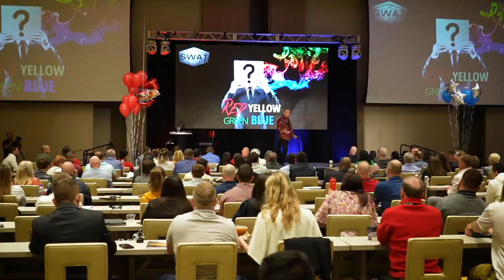What is SWAT to me?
Who we are:

Strategic Wealth Accumulation Tactics, or Better known as S.W.A.T., is the market leader in sales conversion optimization, training both companies and independent sales agents in the US.

What we do:

We teach exclusive, proven & time-tested proprietary skills that you do not find anywhere else,   including subconscious programming techniques, strategies, and tactics to double or triple close ratios.  When you attend our SWAT Event, you will leave imprinted with the ability to create a realization in the mind of the buyer that they need what you have, resulting in a sale close to 100% of the time. You will also possess the unique ability to recognize within 30 seconds or less, on how your prospective client wants the information delivered to them so that they understand it, agree with it, and most importantly take action.

The  Proof we  have:

Using these sought-after strategic tactics & techniques, Nate Auffort has personally built and trained sales agents in the tens of thousands in 3 separate industries and was consistently the #1 Producer in all of them,  as he believes in leading from the front. Combined with mastering these skills,  his tenacity, and relentlessness, he created a 7 figure income in all three of these completely different industries. He has not only used these skills personally to make tens of millions but has also trained thousands of others to produce the same or even greater results, most recently helping an individual go from being homeless to earning millions in less than 4 years!

Why people want it:

Attendees of the SWAT Training on average see a 100% - 200% increase in their personal or team’s close ratios and leave the event with a true understanding of how to communicate to people in the way they want to be communicated with in order to make a buying decision,  join their team, and most importantly implement it & TAKE ACTION.

Are you looking to kick-start your success? Having trouble with one or two areas of the business? Are you ready to learn from Top Leadership Professionals?